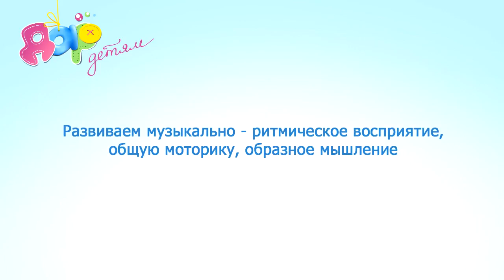Музыкально-ритмическая игра "Снежинки"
Танец-игра для деток от 2,5 лет способствует развитию музыкально-ритмического  восприятия, общей моторики и образного мышления.

Малыш заскучал? Тогда зачем тянуть, смело пускайтесь в пляс, да еще и с пользой для развития.